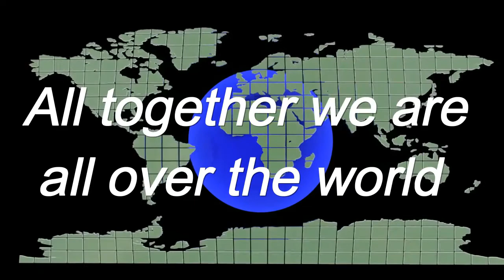I AM THE QUEEN AND THEY CALL ME ART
PARTICIPATING ARTISTS

Ampatielos Panagiotis
Afionis Olivia
Vihou Katerina
Gatsiou Eleni
Georgiadou Maria
Dimos Odysseas
Dimitsa Olga
Emirzian Panos
Efthimiadi Angela
Zoe's Collage
Kilakou Anna
Kratmenou Konstantina
Konsta Dwra
Magkakis Michalis
Martin Davis
Mavrodimos Giannis
Minaritzoglou Michalis
Misrasi Dimitra
Michaelidou Maria
Paliokosta Ioanna
Papadimitropoulos Konstantinos
Patouna Anastasia
Pastrikou Athanasia
Polichronopoulos Dimitris
Rigatou Maria
Sarri Marialena
Stathi Marina
Stavrou Alexandra
Tsiklea Maria
Tsoliakou katerina
Houndalas George